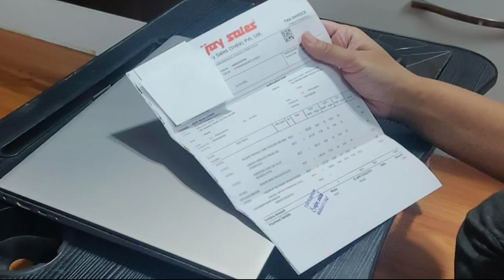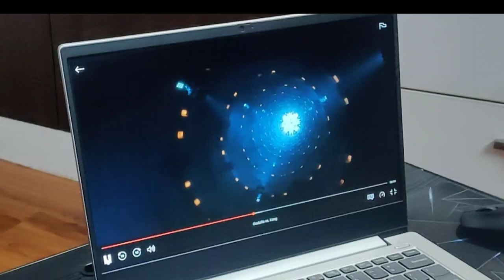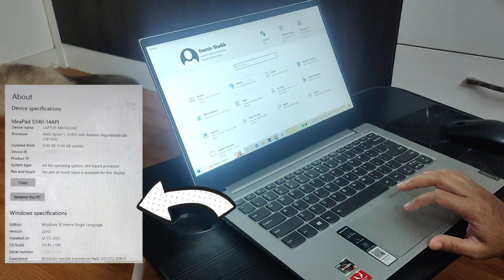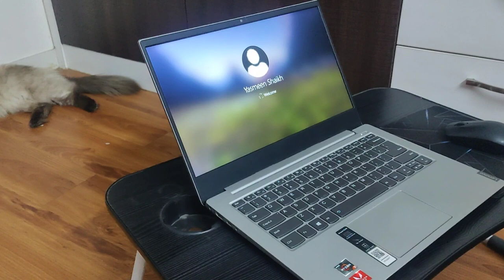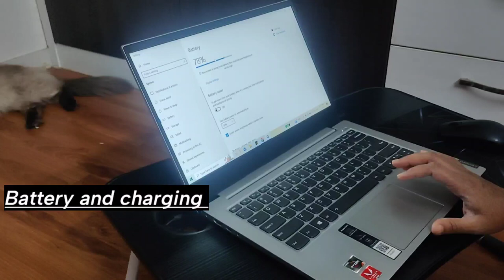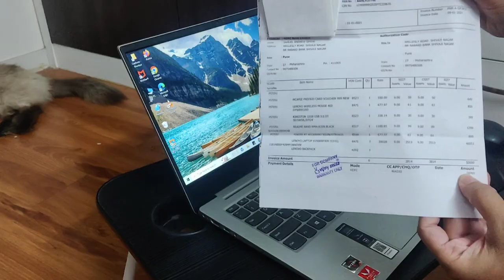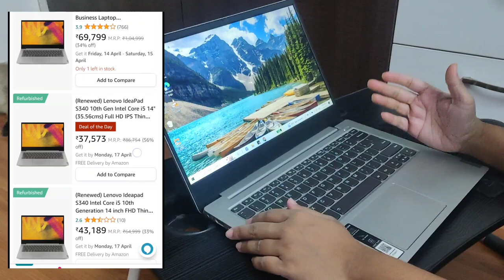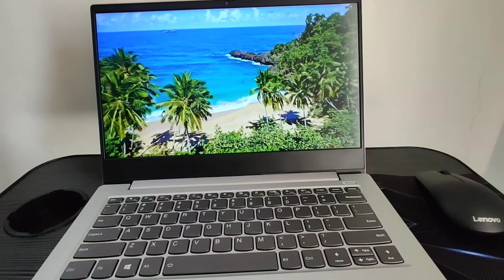Lenovo Ideapad S340 i5-10th gen Laptop Long Term experience(After 2Yrs)|8 Free gifts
Hello Friends, In this video I have shared my 2 years experience with this Lenovo s340 ideapad laptop . Do comment if you have any questions.

-Any reproduction or illegal distribution of the content in any form will
 If you own any of the content in this video and you don't want it appear in this channel then
please notify via email or private message . The content will be removed within 24-72hrs . (1)